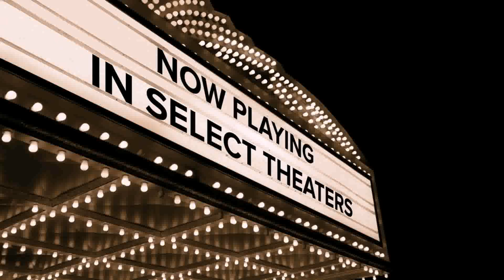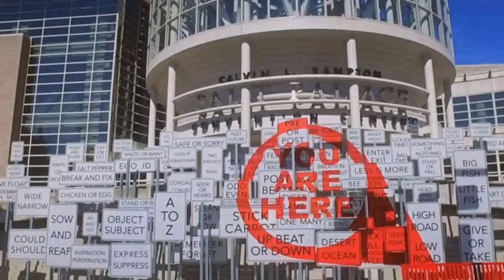Water Garden Theater Salt Lake City